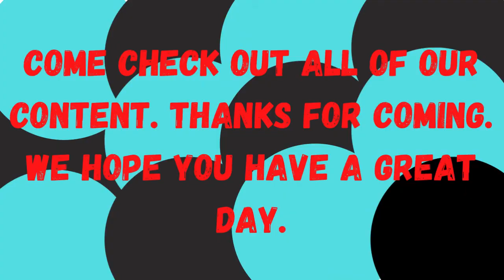Miracle the Funny Talented Pet Kitten and Her Traveling Sidekick Boo.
Miracle the Funny Talented Pet Kitten Frolicking Adventure with other pet/ and or pets. Which involve the animals using the talent they each posses and use on a daily basis.

They are some very special moments and or memories that I felt the need to share with everyone and hope each and everyone of you enjoy the videos. They are an amazing bunch of characters specially when each one has their own way of going about things.

The song used in this video was purchased thru iTunes. The name of the song is as follows: Phantom Toccata.

I use my iPhone XR to create, edit and upload onto the channel.

Please watch the following video:
Miracle the Kitten Frolicking Funny Adventure with family 75.

Please go and watch all the videos on this channel. Me and my family will be very grateful and extremely thankful to each and everyone for stopping by the channel.

Remember each and everyone are always loved and appreciated here on the channel. You all are a amazing group of people.

Tel next time take care of you and your family. To everyone have a wonderful day and night. Plus a better tomorrow.